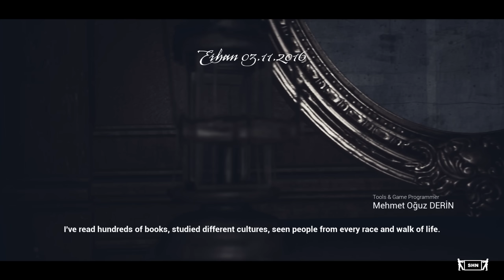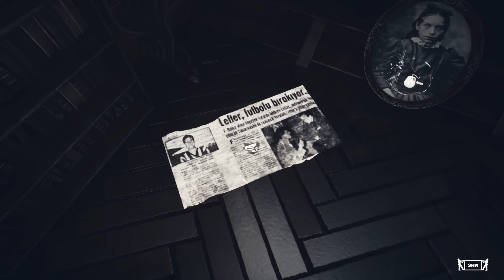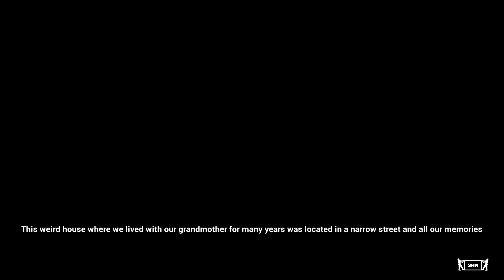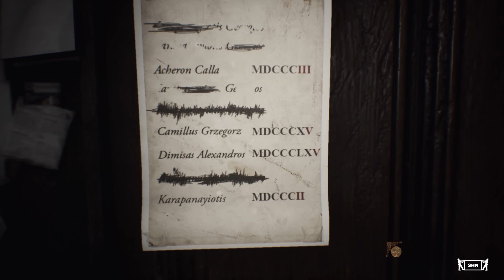No70: Eye of Basir | Full HD 1080p/60fps | Longplay Walkthrough Gameplay No Commentary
SHN Rating for No70: Eye of Basir 👻👻👻

My grandmother, Aras and I were living in an old house when I was a kid.
This weird house which we lived with our grandmother for long years was located in a narrow street and it has all of our memories. Some nights, there was just pure silence in the house. Happenings that we couldn't explain would occur in those nights, objects would change places frequently, and sometimes we would feel something passing by the door. One day, when I was passing by my grandmother's room, I noticed a small chest.
I reached for it but my grandmother got angry and hit my hand.
I had never seen my grandmother that angry before. And I never saw that chest again.

Do you want to help Aras? ''No70: Eye of Basir'' is a story based first person perspective horror and adventure game which focused on investigation. Players will help Aras and Erhan to solve the mystery about Basir and the No70 house.

Aras and Erhan spent their childhood with their grandmother in the house No70 in which they encountered paranormal activities they couldn't fathom. After the death of their grandmother, brothers split up and started to live their own lives. 20 years has passed since then, now Erhan is a successful archeologist and Aras is a creative director. In the morning, Erhan realizes that something doesn't feel right. While he is trying to figure it out, he vanishes into thin air. Aras can not recieves any new from Erhan a long time, then he decides to go after his brother. But he has no idea what is going to happen.

Played on : PC
Difficulty: Normal
Developer: Oldmoustache Gameworks
Released: 28 June 2017
Metacritic Score | 56 of 100
▬▬▬▬▬▬▬▬ஜ Survival Horror Network ஜ▬▬▬▬▬▬▬▬